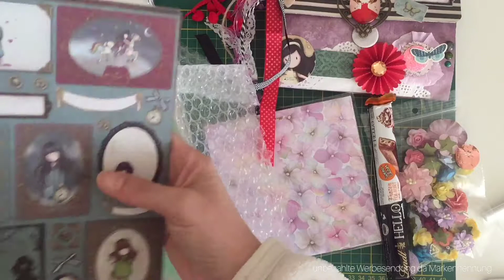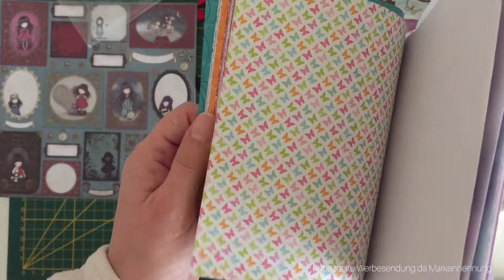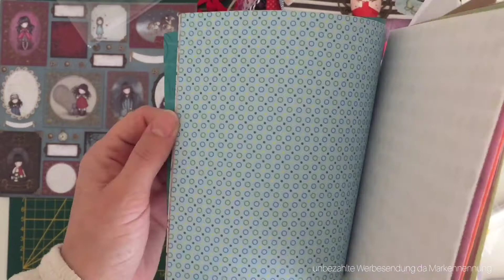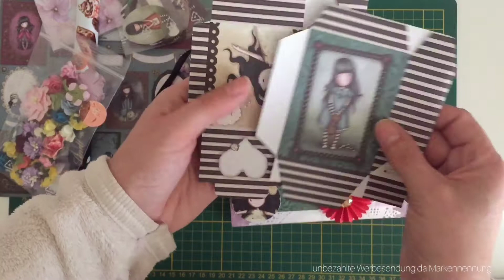Ü-Post von Yvonne für das Wichtelfail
heute zeige ich Euch was ich tolles von der lieben Yvonne bekommen habe 😊

Alle Produkte, die im Video zu sehen sind, habe ich geschenkt bekommen, es handelt sich um unbezahlte Werbung weil teilweise Marken genannt werden.

Habt Ihr auch  mal lust zu tauschen? schreibt mich doch einfach bei

an, auch darüber freue ich mich 😊

Liebe Grüße
Eure Michaela